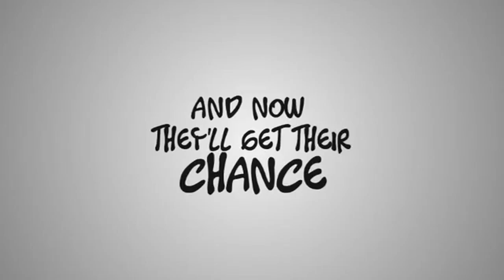Jesus People Official Trailer 1 (2014) - Mockumentary HD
Distributor: Freestyle Releasing / Freestyle Digital Media
Directed by: Jason Naumann
Written by:  Dan Steadman & Rajeev Sigamoney

Starring: Wendi McLendon-Covey, Mindy Sterling, Jennifer Elise Cox, Tim Bagley, Laura Silverman, Octavia Spencer

Synopsis:
In the vein of great comedic mockumentaries like WAITING FOR GUFFMAN and BEST IN SHOW, comes JESUS PEOPLE, based on the hilarious and popular Independent  Comedy Network web series.  The story charts the rise and fall of America's worst Christian pop band, Cross My Heart. When Pastor Jerry (Joel McCrary from BEST IN SHOW) gets possibly awful medical news he is determined to reach his rebellious teen son while he still can. He finds four young musicians with varying levels of talent and their first single "Save The World" takes off on multiple (and some unexpected) radio formats just as the band starts to unravel.